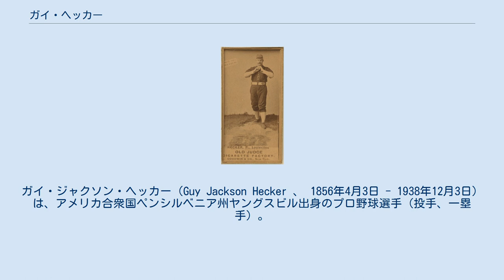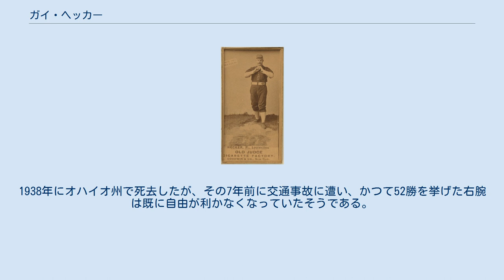ガイ・ヘッカー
ガイ・ジャクソン・ヘッカー（Guy Jackson Hecker 、 1856年4月3日 - 1938年12月3日）は、アメリカ合衆国ペンシルベニア州ヤングスビル出身のプロ野球選手（投手、一塁手）。
 19世紀のアメリカン・アソシエーションで9年間活躍し、投手部門（三冠）と打撃部門（首位打者）の両方でリーグ1位を記録した。
 1882年のアメリカン・アソシエーション創設の際、ルイビル・エクリプスの選手としてメジャーリーグに登場、当初は一塁を守ることが多かったが、投手としても13試合を投げ、1.30という低い防御率を記録し、9月にはノーヒットノーランを達成、翌年から主に投手として登場するようになった。
 2年目の1883年は53試合に登板して28勝(23敗)の成績を残す。
圧巻は1884年で、この年ユニオン・アソシエーションが活動して各チームの選手層が薄かったこと、またオーバースローが解禁になったこと等も手伝って、ヘッカーは75試合に登板し72完投、670イニングス以上を一人で投げきり、リーグ最多の52勝、385奪三振を挙げただけでなく、1.80の防御率も残し、この年のアメリカン・アソシエーションの三冠投手となった。
その後は登板回数を徐々に減らし、登板しない試合では一塁を守るという形で出場していた。
 1886年は投手として49試合に登板する一方、打つ方でリーグ最高の.341の打率を残した。
しかし翌年からはそれまでの投げすぎもあって投球／打撃の両方の成績が急激に低下、1889年を最後にルイビルからピッツバーグに移籍する。
1890年には現在のピッツバーグ・パイレーツの監督をつとめたが、チームは23勝113敗と惨敗し、この年を最後にメジャーリーグを離れた。
その後は石油の事業の傍ら、いくつかのマイナーリーグなどのチームの監督をつとめていた。
1938年にオハイオ州で死去したが、その7年前に交通事故に遭い、かつて52勝を挙げた右腕は既に自由が利かなくなっていたそうである。